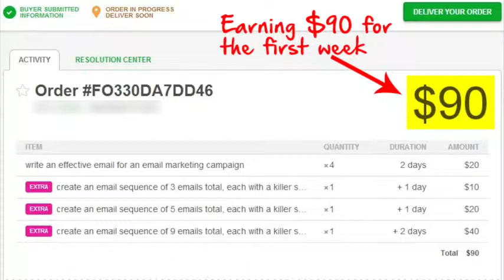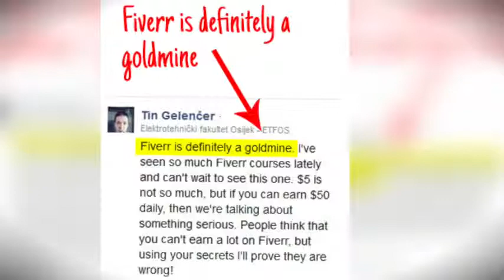5rr Freedom FormulA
5rr Freedom Formula Review, 5rr Freedom Formula

Everything is revealed: What I teach you in the Fiverr Freedom Formula is exactly what I have at my disposal on a daily basis. Nothing more, nothing less.

5rr Freedom Formula
5rr Freedom Formula Review
5rr Freedom Formula Reviews
Get 5rr Freedom Formula
Download 5rr Freedom Formula
Fiverr Ranking & Case Studies

Recommended Products,